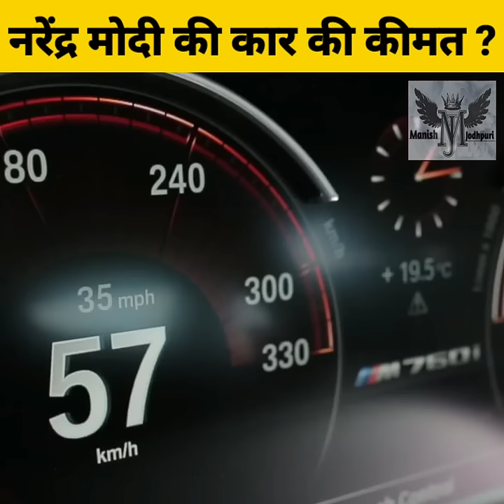Prime Minister की कार की कीमत जानकर होश उड़ जाएंगे